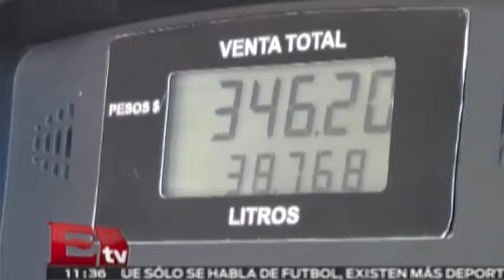Los precios al consumidor en México disminuyeron 0.26% durante abril/ Paul Lara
El INEGI informó que los precios al consumidor disminuyeron 0.26% en abril, con lo que la inflación anual se ubicó en 3.06%. 07 mayo de 2015

Programa: Dinero.
Conductor: Paul Lara.
Horario: Lunes a Viernes @11:30-12:00.